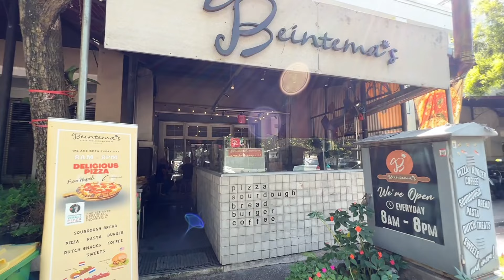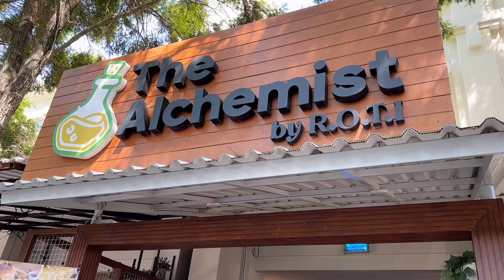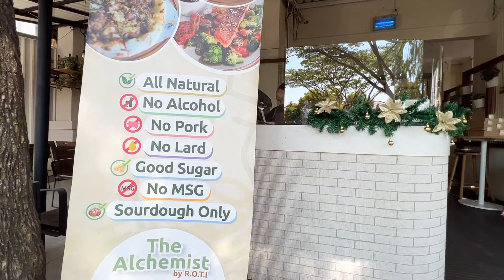GAK USAH BINGUNG MAU KULINERAN DI KOTA BARU PARAHYANGAN, KE SINI AJA! | Padalarang, Bandung Barat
Gak Perlu Bingung Kulineran di Kota Baru Parahyangan, Ke Sini Aja!

Kalau kalian sedang berlibur di daerah Padalarang, tepatnya di Kota Baru Parahyangan, beberapa tempat makan ini bisa menjadi alternatif yang menyenangkan untuk wisata kuliner kalian. Lokasinya masih cukup dekat dengan Mason Pine Hotel, sekitar 5-6 menit berkendara.